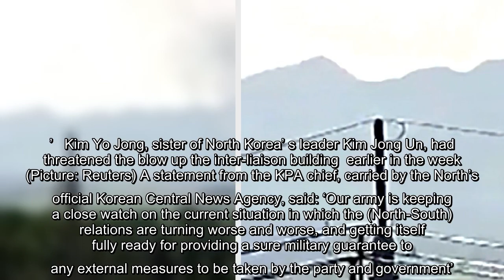✅ North Korea ‘blows up’ joint liaison office with South Korea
✍  South Korean officials say North Korea has exploded an inter-Korean building just north of the tense Korean border. North Korea has confirmed it destroyed an inter-Korean liaison office and has cut all communication lines with South Korea.   The move comes just hours after the North renewed threats of military action against ‘the enemy’ South after days of rising tensions.   Earlier, South Korea said the building – in the North Korea border town of Kaesong – had ‘exploded’, with images showing smoke billowing from the area.   Tensions have been rising over Seoul’s failure to stop defector groups from flying propaganda leaflets across the border. Some experts say North Korea is also expressing its frustration because the South is unable to resume joint economic projects due to US-led sanctions.  To view this video please enable JavaScript, and consider upgrading to a web   browser that   supports HTML5  video   Smoke rising in the North Korean border town of Kaesong,  seen from Paju, S ...